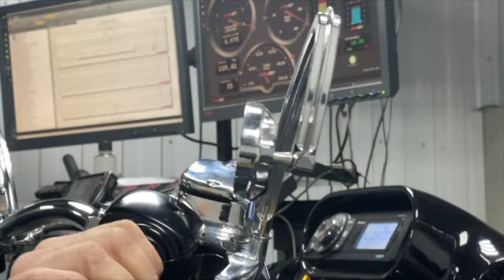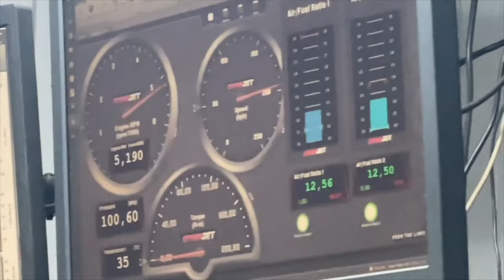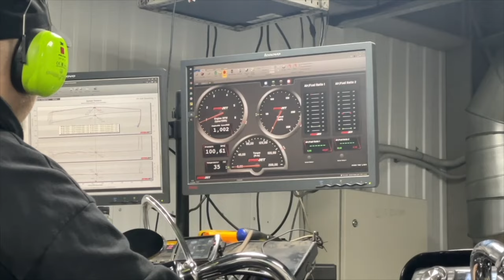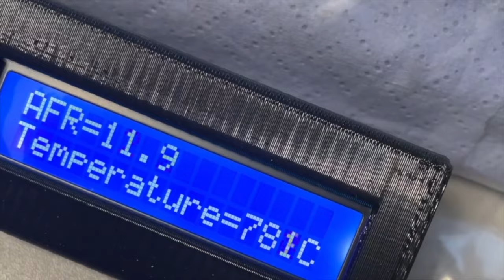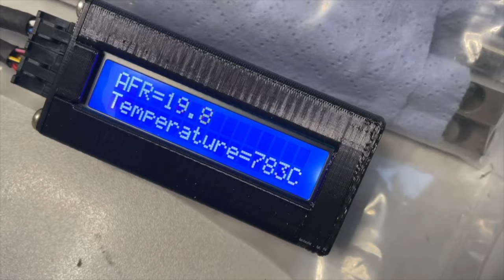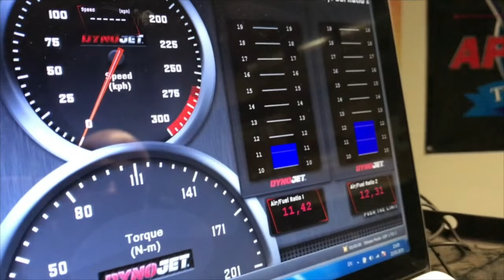О клиентах, постоянно выбирающих мастерские с позиции где подешевле...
О клиентах, постоянно выбирающих мастерские с позиции где подешевле, рассказывает автор и ведущий программы, основатель и руководитель собственной мотомастерской Вячеслав Балакишеев (Басмач). Мастерская Басмача в Санкт-Петербурге / интернет магазин запчастей и аксессуаров для мотоциклов «Harley-Davidson» - hdtuning.ru Мы знаем в мотоциклах толк! Слушайте каждую среду в 11-00 с повторами на неделе на